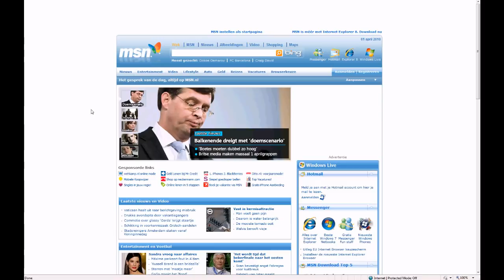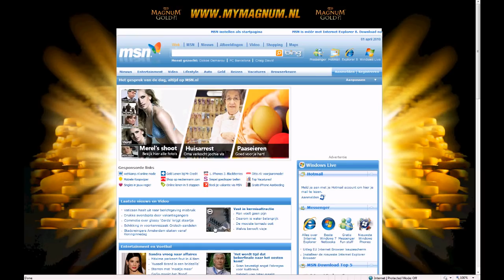Homepage take over MSN Ola Magnum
Homepage take over MSN Ola Magnum Rich media